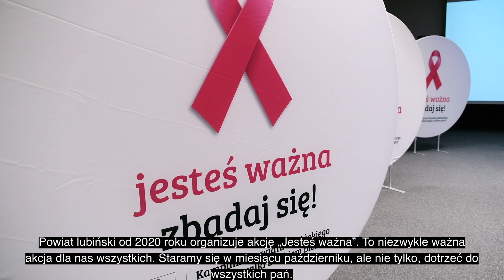Koleje Dolnośląskie przypominają: "Jesteś ważna. Zbadaj się!"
Koleje Dolnośląskie S.A. codziennie pokonują tysiące kilometrów dla tysięcy pasażerów. Tworzymy nowoczesną kolej przyszłości, dlatego regularnie poszerzamy siatkę naszych połączeń dla Waszego komfortu. Wybierz się z nami w ciekawą podróż. Kolej na Dolny Śląsk to kolej na Ciebie!

Koleje Dolnośląskie S.A.
Kolejowa 2 (dworzec kolejowy Legnica)
59-220 Legnica, Polska